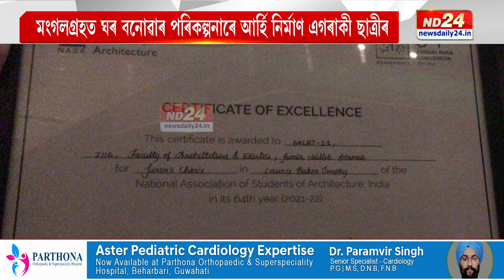মংগলগ্ৰহত ঘৰ বনোৱাৰ পৰিকল্পনাৰে আৰ্হি প্ৰস্তুত এগৰাকী ছাত্ৰীৰ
মংগলগ্ৰহত ঘৰ বনোৱাৰ পৰিকল্পনাৰে আৰ্হি প্ৰস্তুত জামিয়া মিলিয়া কেন্দ্ৰীয় বিশ্ববিদ্যালয়ৰ এগৰাকী ছাত্ৰীৰ।